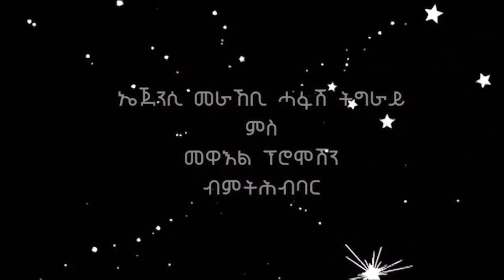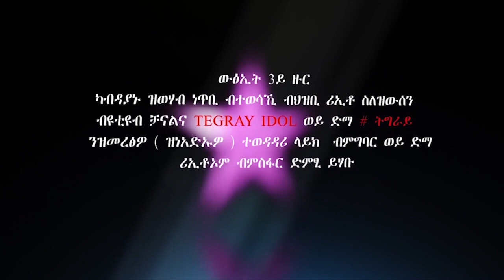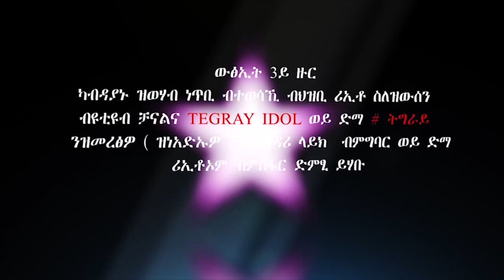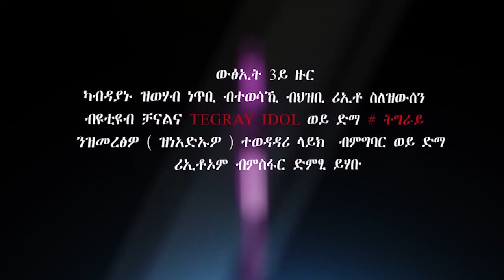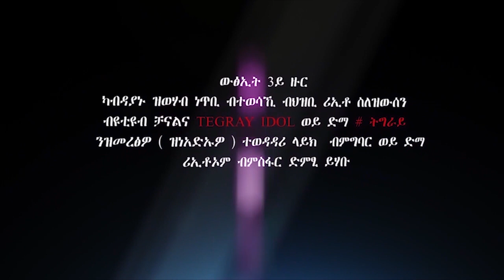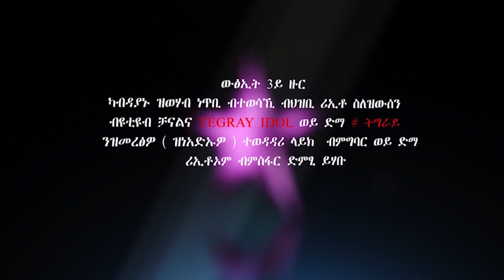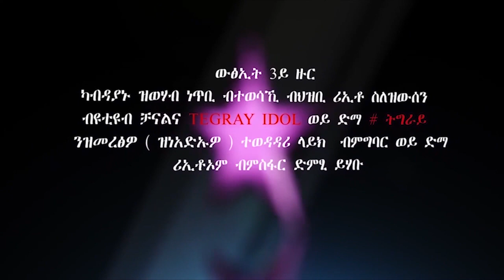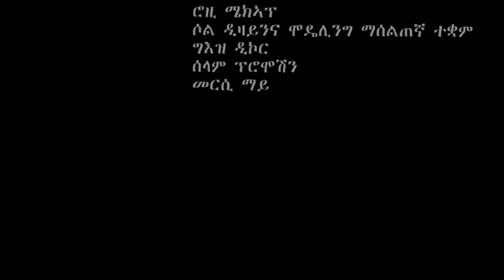Tigray Idol፡ ሙሉእ ክፋል 51/ FULL PART 51